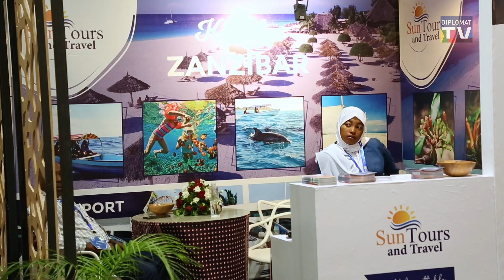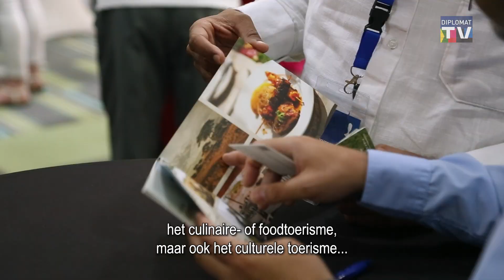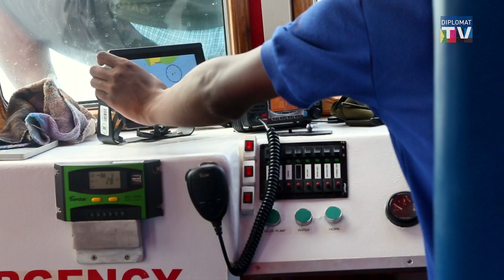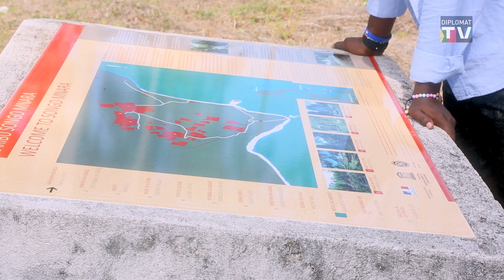Bestemming Zuid Tanzania - Nederlands ondertiteld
DTV bezocht de zevende editie van de Swahili International Tourism Expo (SITE) in Dar es Salaam, Tanzania.
Ook enkele bij toeristen minder bekende gebieden in het zuiden komen aan bod, met als hoogtepunten het Nyerere National Park en de ruïnes op het eiland Kilwa.